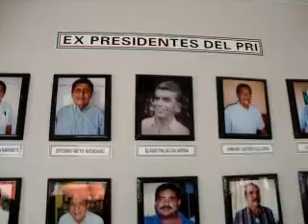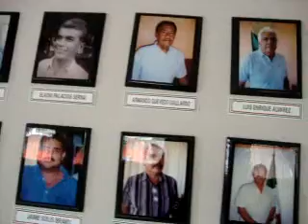VIDEO: "Expresidentes del PRIZIHUA".wmv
El PRI de Zihuatanejo tiene historia.
El PRI de hoy, trabaja de manera permanente y para todos.